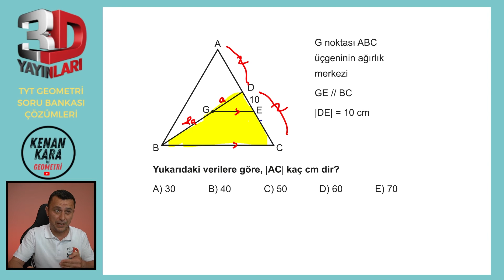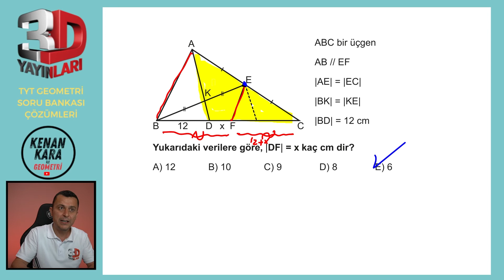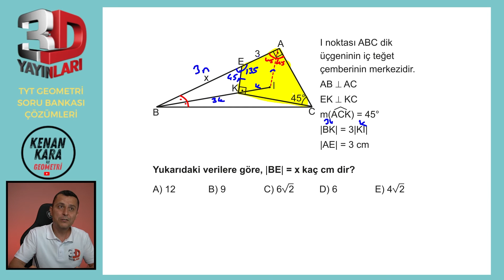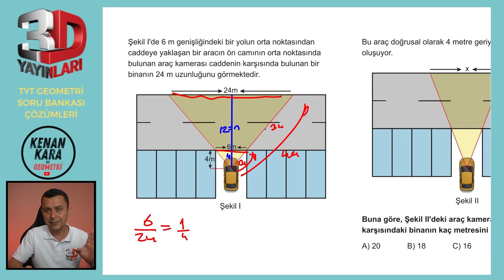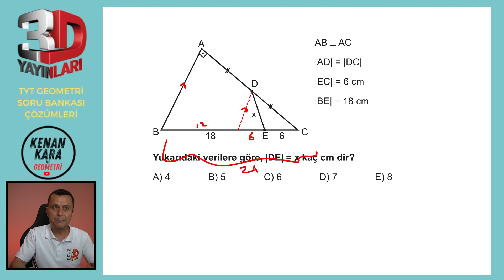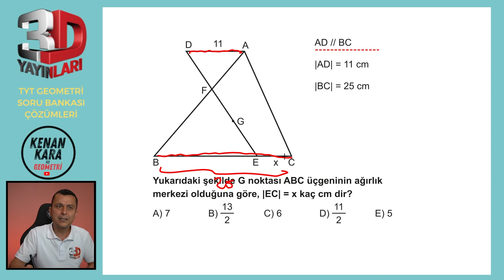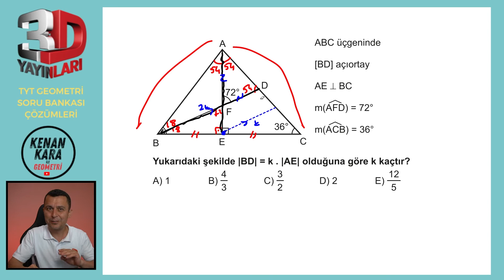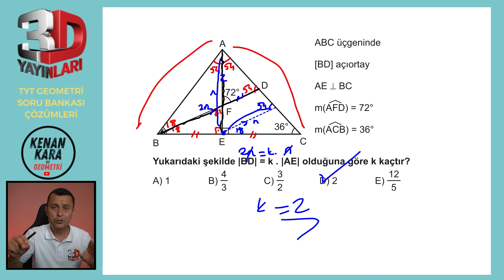TYT Geometri Soru Bankası Bölüm 01 Test 39 Soru Çözümleri